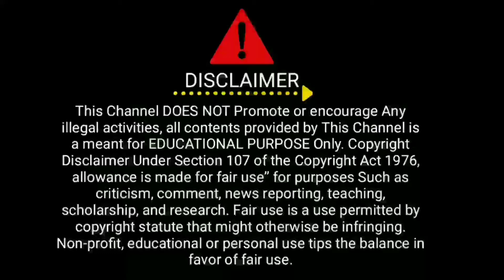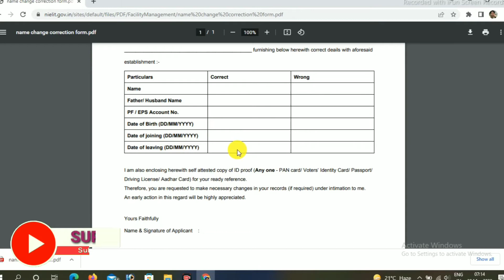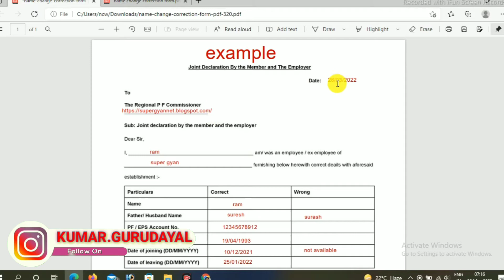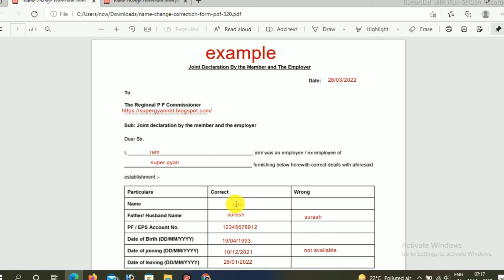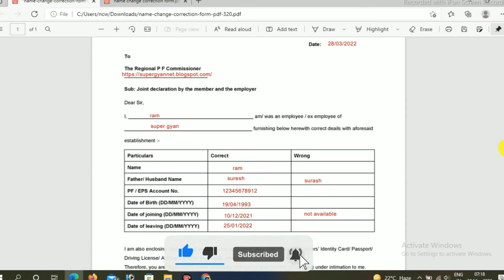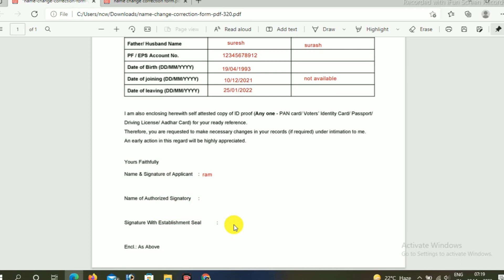PF Joint declaration form kaise bhare | joint declaration form-2022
PF joint declaration form kaise bhare | PF joint declaration form | joint declaration form.

Namskar Dosto mera name hai Gurudayal, Swagat hai hamare "Super Gyan" mai.

Dosto is video me mene "PF joint declaration form kaise bhare" bataya hai. Joint declaration form fill up kar ke epf ka koi bhi details change karwa sakte hai.